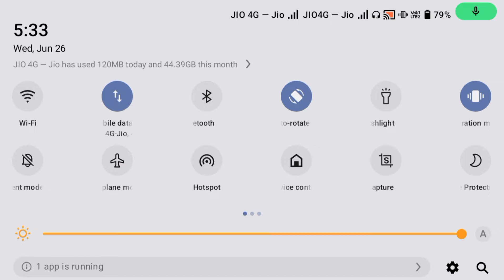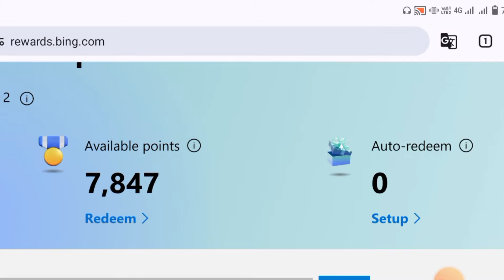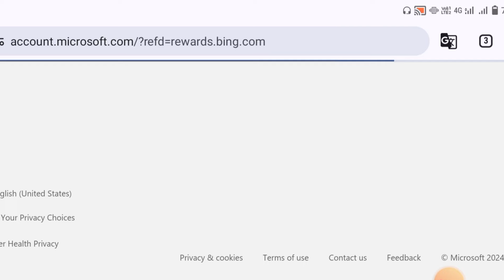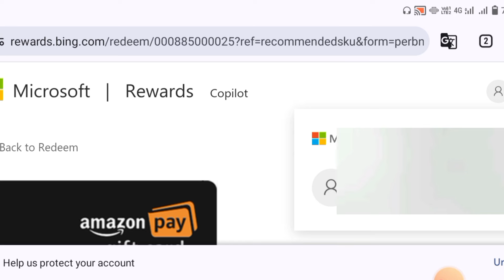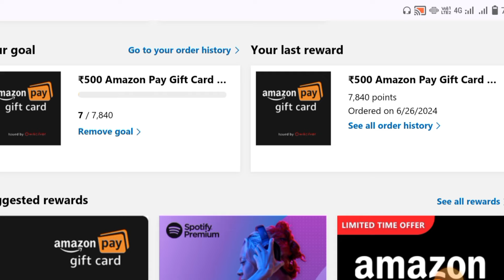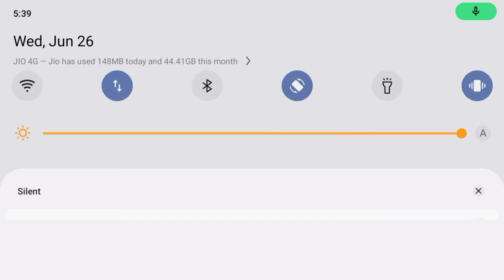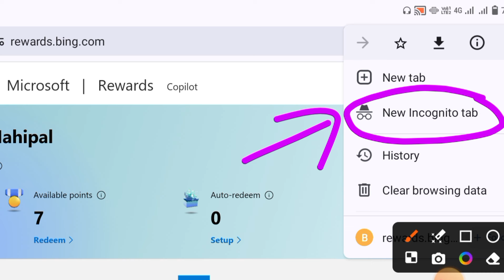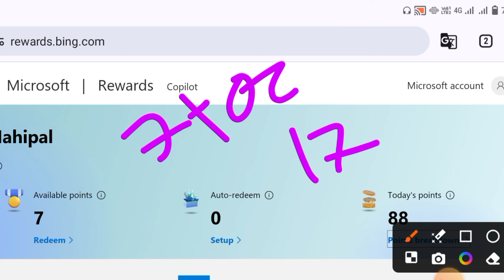Microsoft Rewards Redeem Problem | Points Slow Add Problem | Redeem New Trick | How To Redeem देखो🤑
Your Keywords -

how to redeem microsoft rewards gift card without phone number
how to redeem microsoft rewards gift card flipkart
how to redeem xbox gift card on microsoft rewards